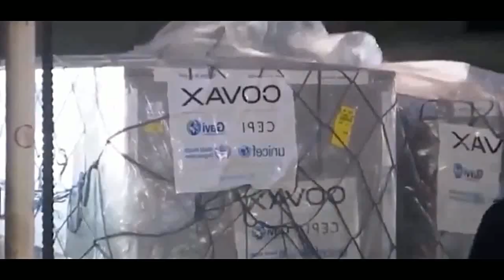MAYOR INDAY SARA DUTERTE INAASAHAN NI SEN BATO DELA ROSA SA HALALAN, HARRY ROQUE TULOY ANG PAGTAKBO!